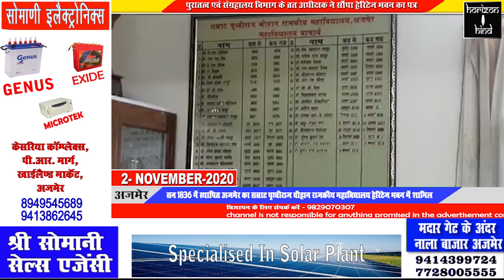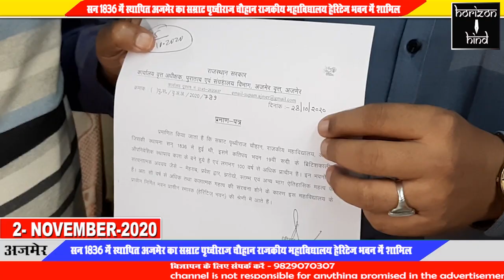Ajmer|सन 1836 में स्थापित अजमेर का सम्राट पृथ्वीराज चौहान राजकीय महाविद्यालय हेरिटेज भवन में शामिल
सन 1836 में स्थापित अजमेर का सम्राट पृथ्वीराज चौहान राजकीय महाविद्यालय हेरिटेज भवन में शामिल

पुरातत्व एवं संग्रहालय विभाग के व्रत अधीक्षक ने सौंपा हेरिटेज भवन का पत्र

सन 1836 में स्थापित सम्राट पृथ्वीराज चौहान राजकीय महाविद्यालय भारत में दूसरे नंबर का सबसे पुराना ऐतिहासिक महाविद्यालय है। इसकी कई बिल्डिंग का 19वीं शताब्दी में ब्रिटिश काल के दौरान निर्माण हुआ। जो अभी भी मूल स्वरूप में स्थापित है। यहां करीब 9000 विद्यार्थी अध्ययनरत हैं। 32 बीघा में बने हुए इस महाविद्यालय में 160 व्याख्याताओं का स्टाफ है जिसमें से 80 से ज्यादा यानी 50% से अधिक स्टाफ यहीं पर अध्ययन किया हुआ है। महाविद्यालय प्राचार्य मुन्नालाल अग्रवाल ने बताया कि यह महाविद्यालय के लिए बड़े गौरव की बात है कि महाविद्यालय ने 183 साल पूरे कर लिए हैं। और पुरातत्व एवं संग्रहालय विभाग द्वारा महाविद्यालय को हैरिटेज भवन का दर्जा प्रदान किया गया है। जिसके लिए यूजीसी को प्रपोज बनाकर भेजा जा रहा है ताकि इस भवन का सही तरीके से रखरखाव किया जा सके।

बाईट- मुन्नालाल अग्रवाल प्राचार्य

पुरातत्व एवं संग्रहालय विभाग के व्रत अधीक्षक नीरज कुमार त्रिपाठी ने बताया कि सम्राट पृथ्वीराज चौहान राजकीय महाविद्यालय की स्थापना सन 1836 में हुई थी। इसके कुछ भवन 19वीं सदी के ब्रिटिश कालीन औपनिवेशिक स्थापत्य कला के बने हुए हैं और 100 वर्ष से ज्यादा प्राचीन है। इन भवनों की संरचना अवयव जैसे मेहराब, स्तंभ, झरोखे प्रवेश द्वार व अन्य भाग ऐतिहासिक महत्व को प्रदर्शित करता है। लिहाजा 100 वर्ष से अधिक तथा कलात्मक महत्व की संरचना होने के कारण इस महाविद्यालय के प्राचीन निर्मित भवन को प्राचीन स्मारक यानि हेरिटेज भवन की श्रेणी में शामिल किया जाता है।

बाईट- नीरज कुमार त्रिपाठी
 वृत अधीक्षक
 पुरातत्व एवं संग्रहालय विभाग